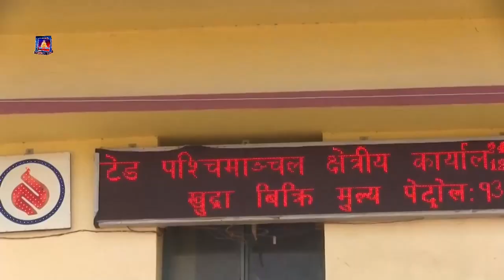डिजलको मूल्य घट्दा स्थानीय रुटमा चल्ने सार्वजनिक सवारीको भाडा भने समायोजन भएको छैन ।